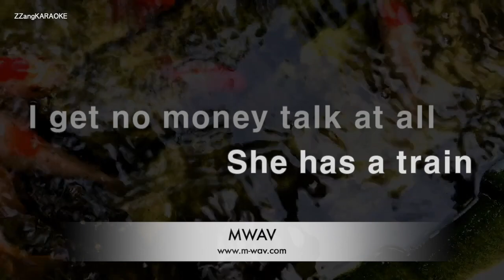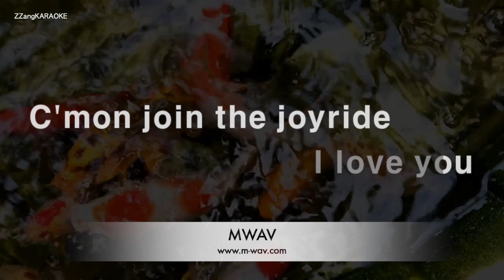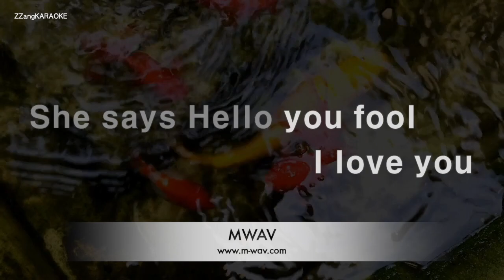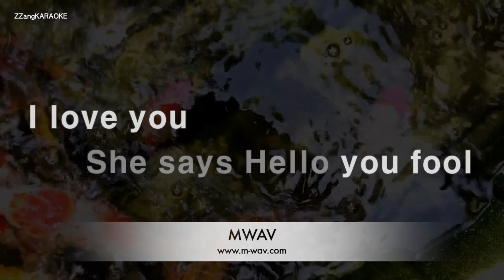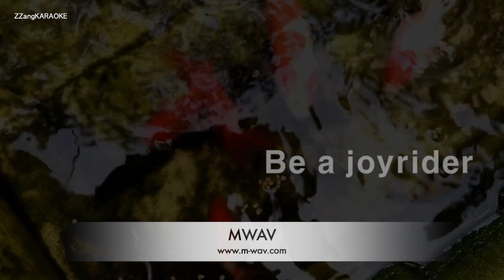Roxette-Joyride (Karaoke Version)